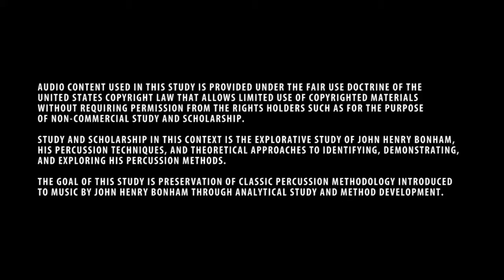Preliminary - Electric Lecture series - Lesson One - Part 3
My motto: Other musicians study Mozart. I study Mozart and Bonham.

Advance organization:

-- Introduction to Bonham Bass Drum techniques
-- Introduction to concept development of acoustic drum resonance, percussion and rhythm
-- Listening to bass drum technique
-- Transcribing music elements
-- Introduction  to applying technique to development of music theory
-- Introducing concepts of Cognitive Learning and Psychomotor Learning
What you are thinking about in synchrony with what you are physically doing
-- Introduction to Strategies of element concept Focusing (cognitive learning and applications to method) and Percussion developing (Psychomotor development and applications to methods).